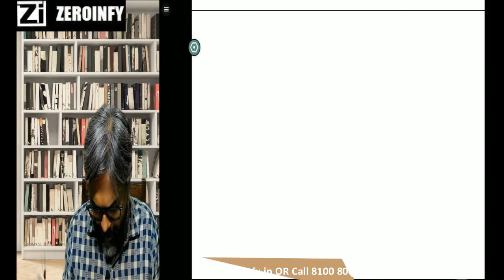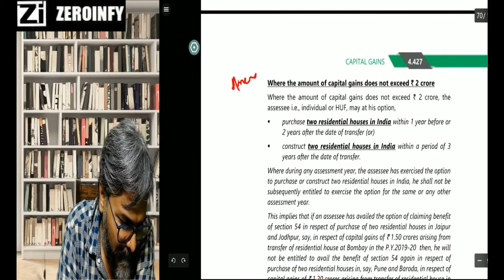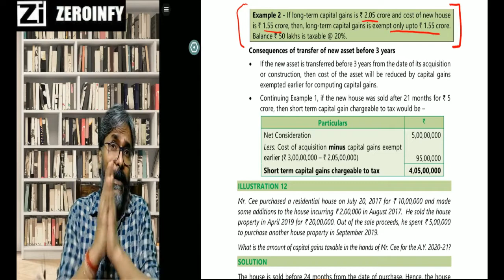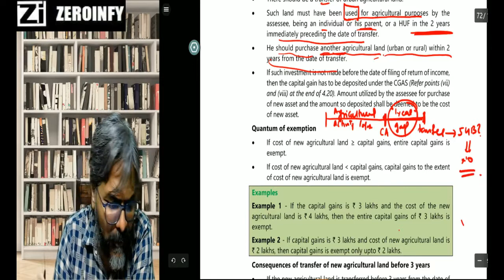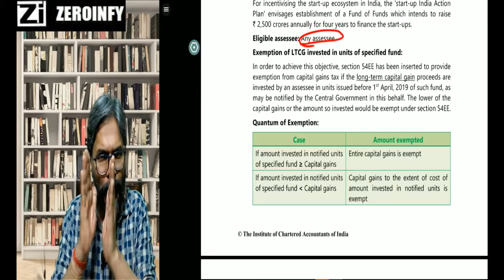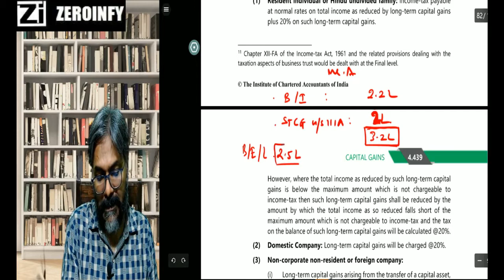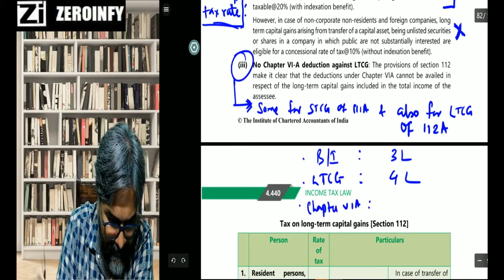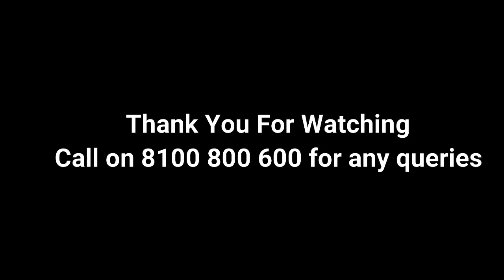CA Inter Direct Tax | Revision - 15 | CA Durgesh Singh